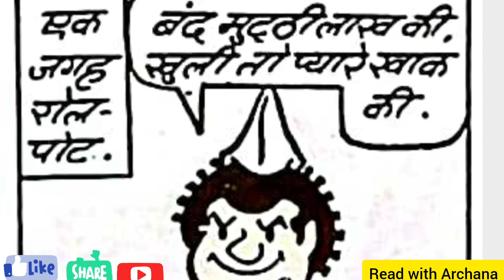चाचा चौधरी और जारो का दोस्त । पिंकी और दीदी की पढ़ाई।